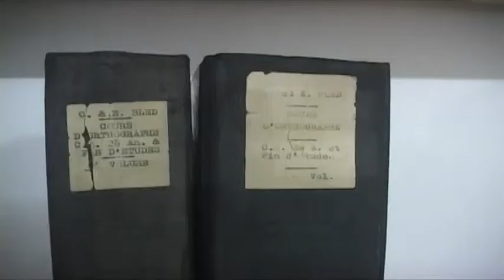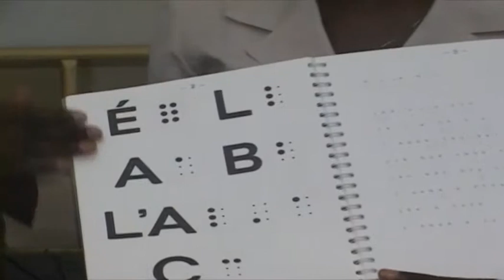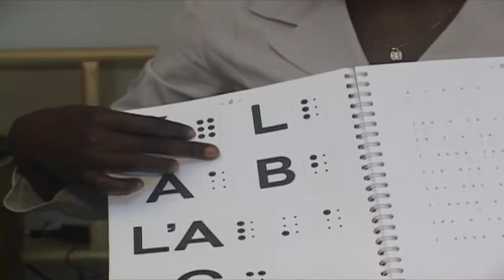Interview Nadège Boutot Présidente Association Cameroun Braille